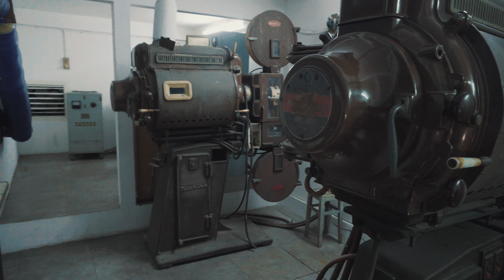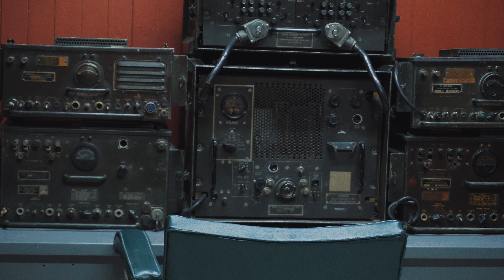Cat de periculos este Vietnamul?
Jurnal de Calatorii #54
Facem o tura prin Palatul Independentei din Ho Chi Minh City  invatind despre razboiul Vietnamez si consecintele lui. Multi oameni inca mai cred ca Vietnamul este o tara periculoasa. Sa vedem daca chiar asa este.

Filmat cu Sony A6500

Muzica:
Under The Stars - Squiid
Organic Bijou - Henrik Olsson